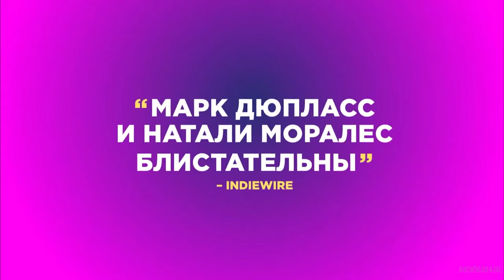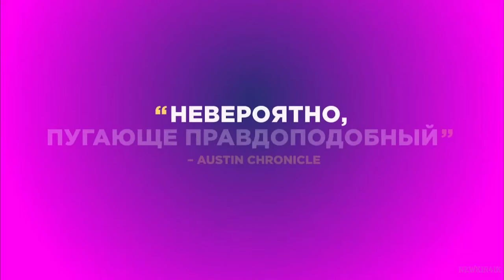Уроки испанского 🎬 Русский Трейлер 📢 Фильм 2022 👀 С 21 марта 👀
Уроки испанского - Русский трейлер 2022 год

👀 👀 👀  С 21 марта 2022 года!  👀 👀 👀

Адам живёт в калифорнийском Окленде и состоит в счастливом браке. Однажды он получает от мужа необычный подарок — 100 уроков испанского языка онлайн. Его улыбчивую преподавательницу зовут Кариньо, она находится в Коста-Рике. У Адама в камеру видно идеально обставленный дом с бассейном, у Кариньо — мини-доску с приветственной надписью и что-то вроде комода с ковриком. После первого занятия в жизни одного из персонажей происходит трагедия, и уроки испанского станут спасательным кругом, который поможет не рассыпаться на части и не сойти с ума.

Оригинальное название: Language Lessons
Жанр: драма, комедия
Страна: США
Режиссер: Натали Моралес
Актеры: Марк Дюпласс, Натали Моралес, ДеШон Терри, Кристин Кесада

► Рейтинг ожиданий: 7.0
► Рейтинг: 7.1

16+